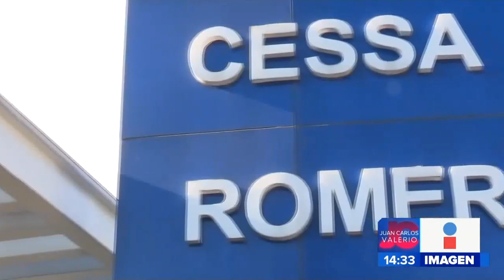Jornada de Vacunación || Noticias con Janeth León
La jornada de vacunación COVID19 estuvo tranquila en los 19 puntos en la Capital de Puebla, en esta nueva estrategia a cargo de la SEDENA y la Secretaría de Salud.